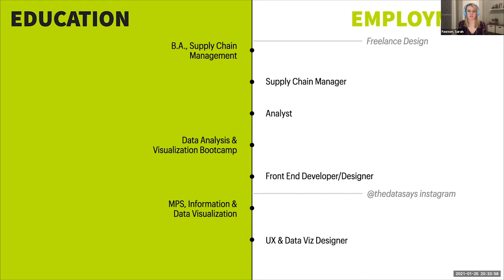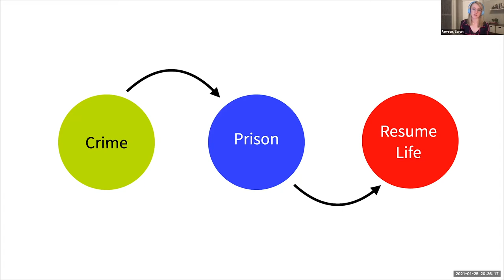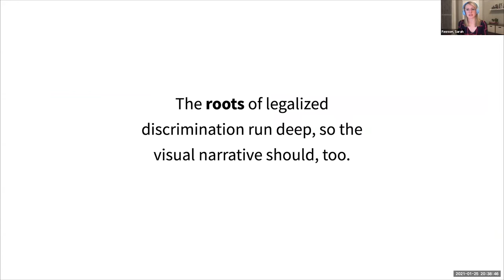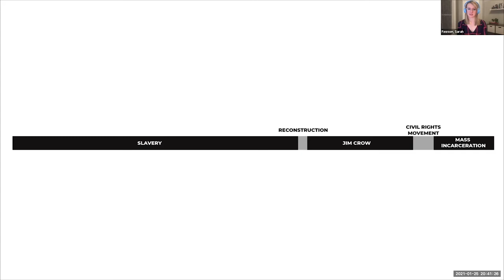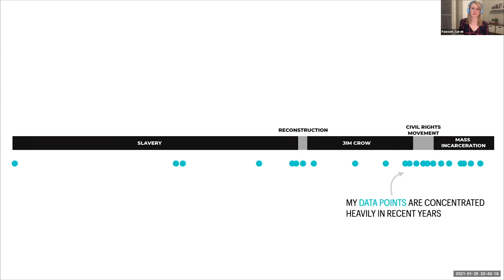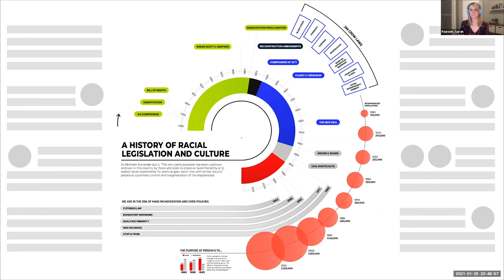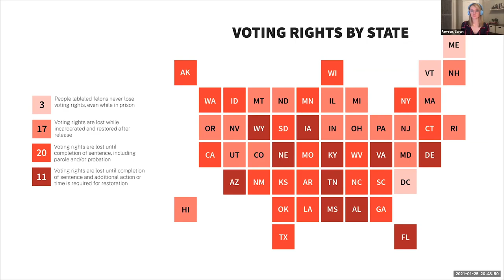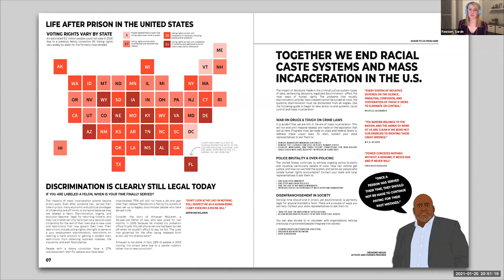Sarah Fawson—Outlier 2021—Visualizing the history of Mass Incarceration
Visualizing the history of Mass Incarceration

The legislative roots of mass incarceration run deep in the United States. What is different now, from previous periods of racial control in the U.S., like slavery and the Jim Crow era? We have data, and we're seeing the injustices live streamed. I will be walking through the process of how I took this master’s thesis project from idea to delivery to show how this very human problem has shown itself in data throughout the years.